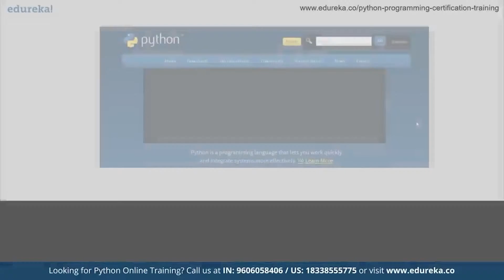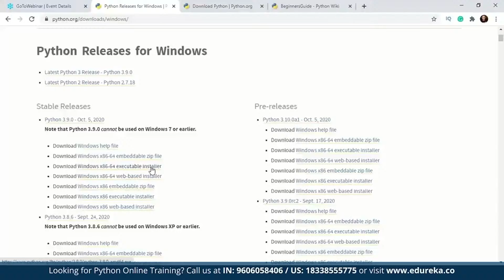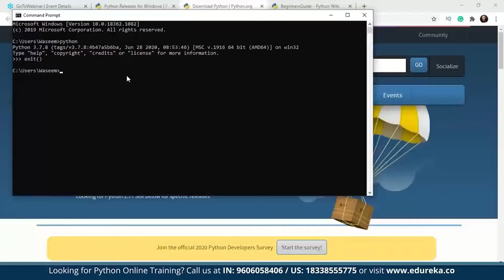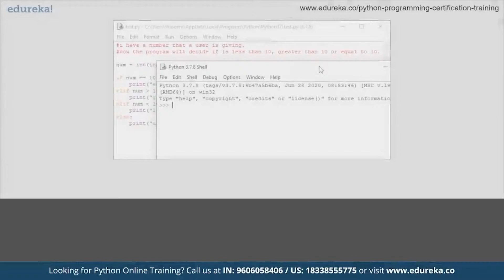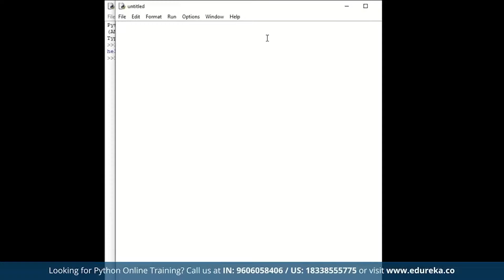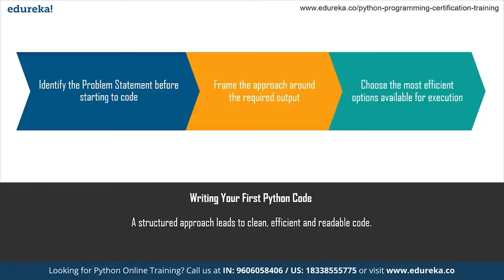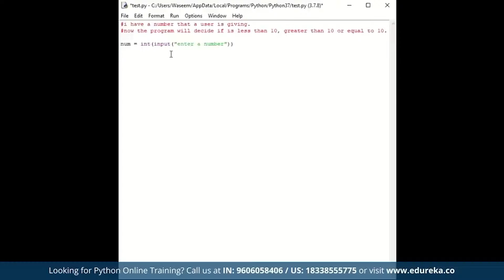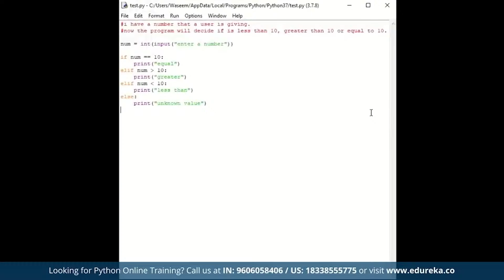How To Code In Python | Python For Beginners | Python Tutorial | Edureka Rewind - 7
🔥𝐄𝐝𝐮𝐫𝐞𝐤𝐚 𝐏𝐲𝐭𝐡𝐨𝐧 𝐂𝐞𝐫𝐭𝐢𝐟𝐢𝐜𝐚𝐭𝐢𝐨𝐧 𝐓𝐫𝐚𝐢𝐧𝐢𝐧𝐠 (Use code "𝐘𝐎𝐔𝐓𝐔𝐁𝐄𝟐𝟎")
This Edureka video on 'How To Code in Python' is a part of the Python tutorial series which focuses on how as a beginner one can start writing a code in Python programming language. Python is extremely simple and easy to learn. It is a very powerful language and it closely resembles the English language! The steps involved in how to code in Python are further covered through the following topics of this Python Tutorial:
00:00 Introduction to Python Tutorial
01:09 Installation and Setup
08:03 Python Interactive Shell
08:29 Python IDE
09:49 How to code in Python?

About  Course :
What are the objectives of our Deep Learning Training with TensorFlow Certification?
After completing this Deep Learning Certification Course, you should be able to:

Get yourself introduced and trained with TensorFlow 2.0.
Understand the concept of Single Layer and Multi Layer Perceptron by implementing them in Tensorflow 2.0
Learn about the working of CNN algorithm and classify the image using the trained model
Grasp the concepts on important topics like Transfer Learning, RCNN, Fast RCNN, RoI Pooling, Faster RCNN, and Mask RCNN
Understand the concept of Boltzmann machine and Auto Encoders
Implement Generative Adversarial Network in TensorFlow 2.0
Work on Emotion and Gender Detection project and strengthen your skill on OpenCV and CNN
Understand the concept of RNN, GRU, and LSTM

What are the pre-requisites for this Deep Learning Certification Course?
Required Pre-requisites:

Basic programming knowledge in Python
Concepts about Machine Learning